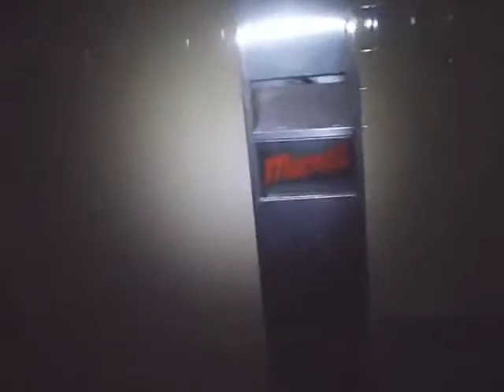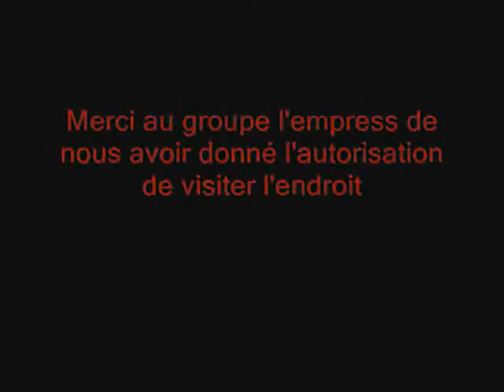Cinéma '' L'empress '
Aucune information disponible.

Visité en 2008, 2016
Statut: abandonné